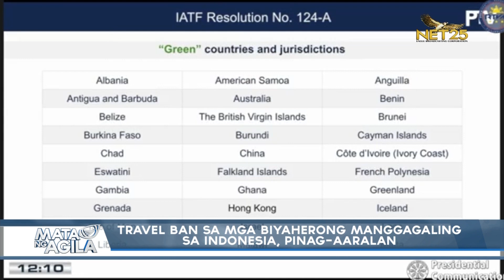Travel ban sa mga biyaherong manggagaling sa Indonesia, pinag-aaralan